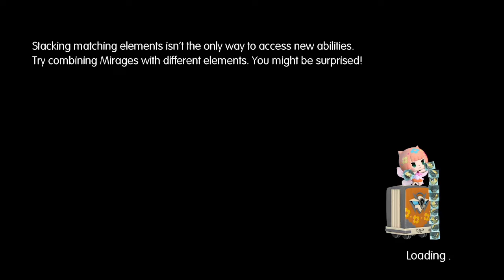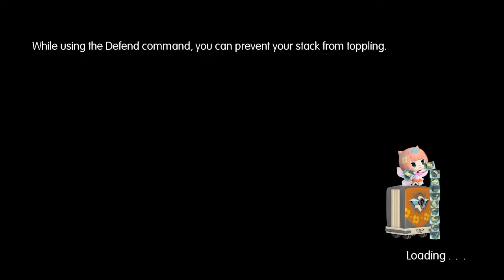World of Final Fantasy (PS4) - Intervention Quest - The Ice Bridge (Refia Champion Medal)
This battle unlocks at the start of Chapter 8. Using Dark and fire attacks works best.